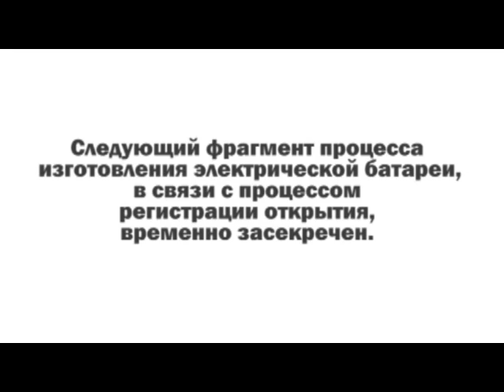A film about the visit by the delegation of Russian Academy of Sciences Laboratory Petrik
A film about the visit by the delegation of Russian Academy of Sciences Laboratory Vsevolozhskaya VI Petrik